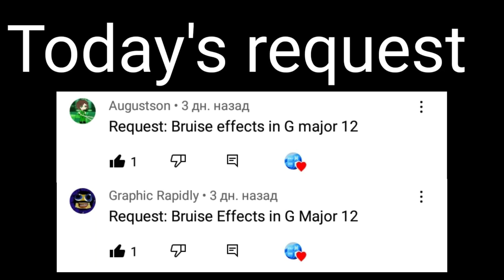Requested: Bruise effects in G-major 12